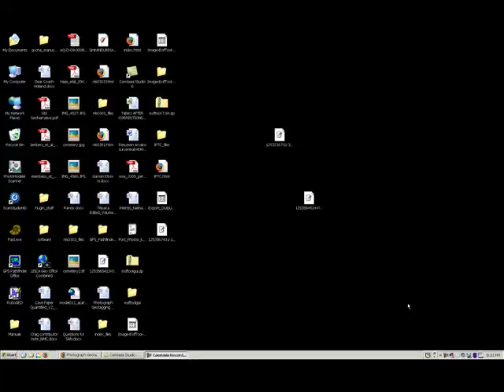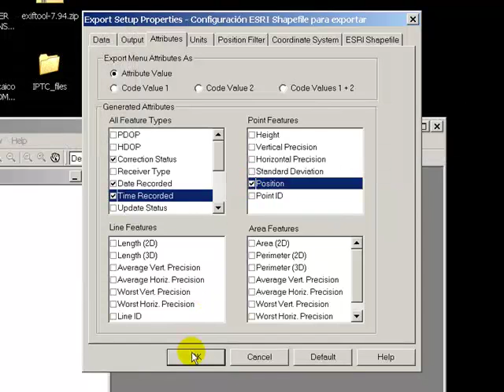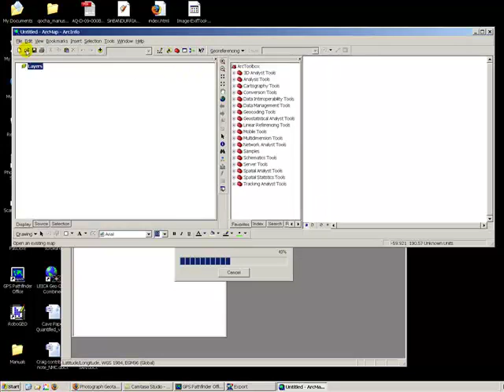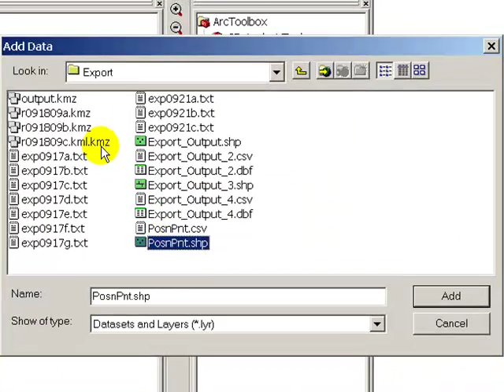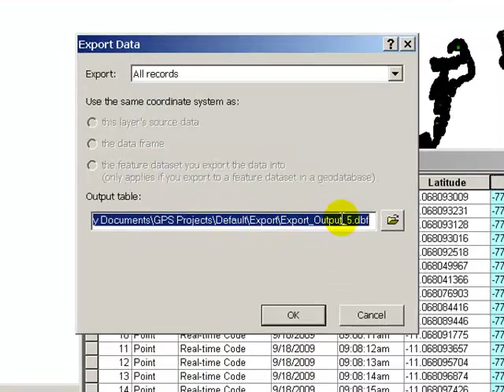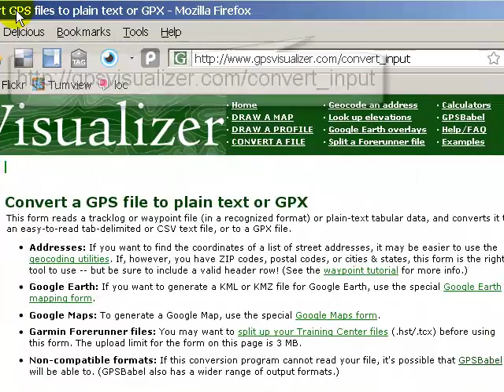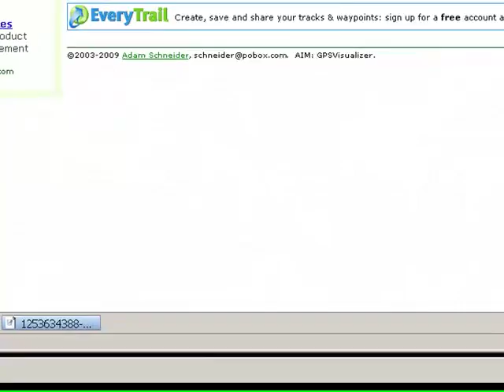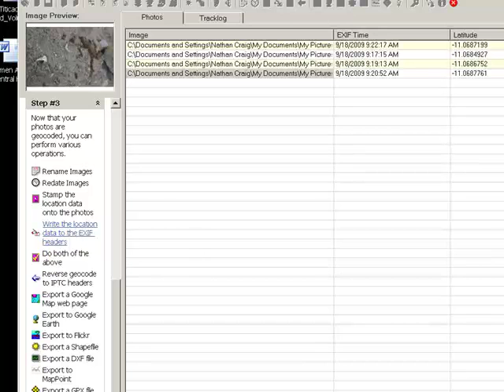SSF to Geotagged Photographs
This video describes a workaround for geotagging photographs using RoboGeo, GPSVisuzlizer, and SSF files collected with a Trimble GPS receiver.